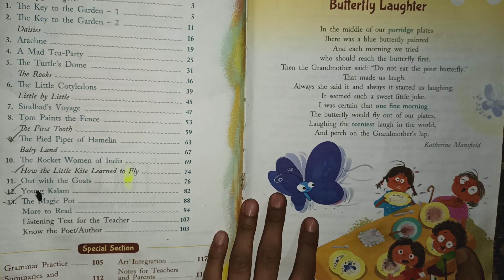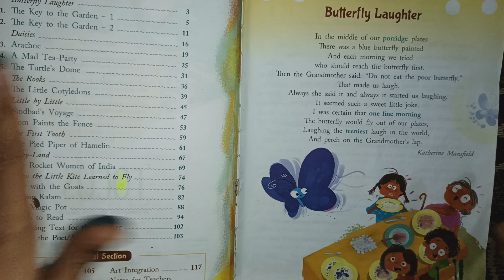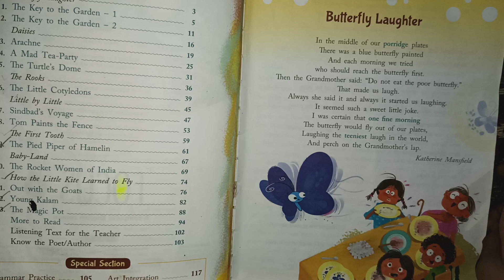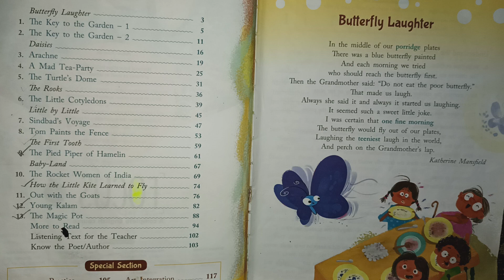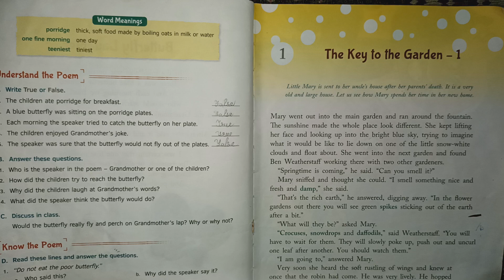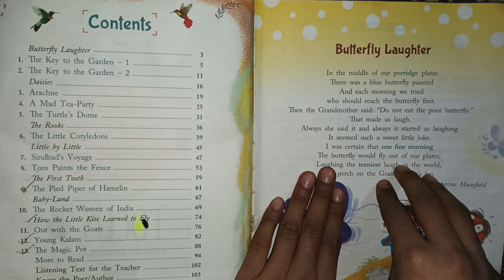Butterfly Laughter 🦋 Class 4 Poem , English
Butterfly Laughter | English Literature | Class 4th | Easy & Short Explanation | @Aditya_ADK27 |

Hello Friends,
Myself Aditya.

Class - 4th
Poem - Butterfly Laughter
Poet - Katherine Mansfield